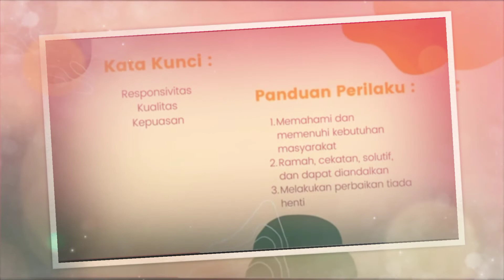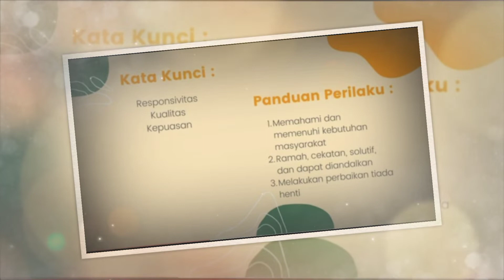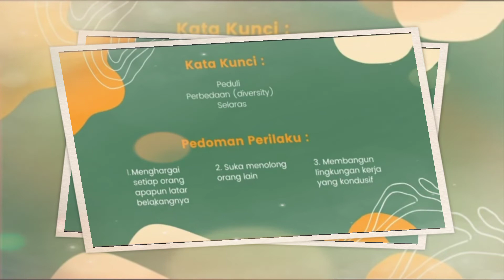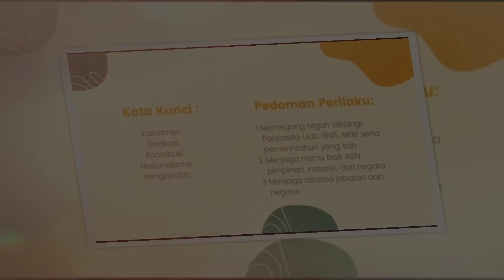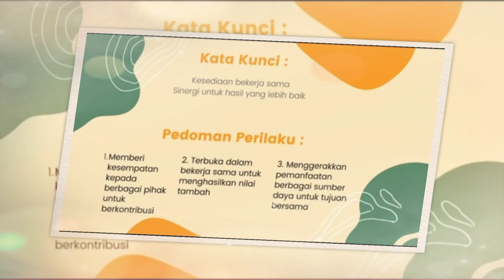Nilai Nilai Dasar ASN || Tugas Agenda 2